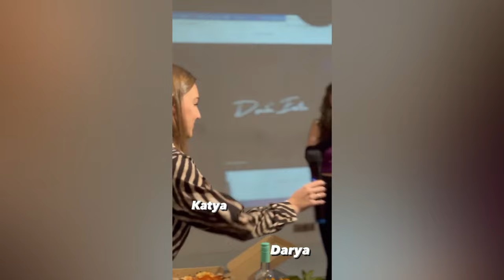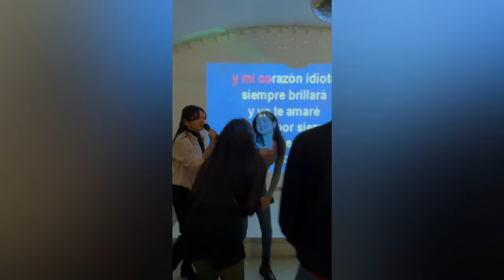Ese momento cuando mis alumnos conocen a mis amigos rusos 😍😳 Únete a nuestra comunidad online